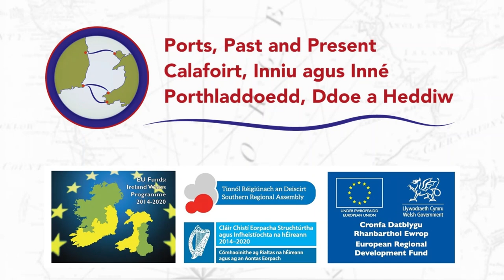Port Stories Episode 10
For this episode of Port Stories, Ports, Past and Present researcher Dr Claire Nolan speaks to Betty Ashe, resident of the Dublin Docklands and long-term community activist. Betty played a central role in the social regeneration and development of the Docklands after the demolition and depopulation of the area in the early 60s. She talks about her work, the past role of women in the Docklands, and how the strength, cohesion and vision of the women of the Docklands in the 60s and 70s helped to make it the strong, creative community it is today.